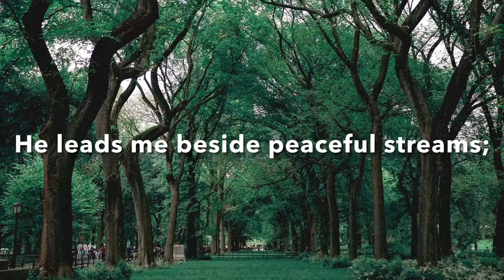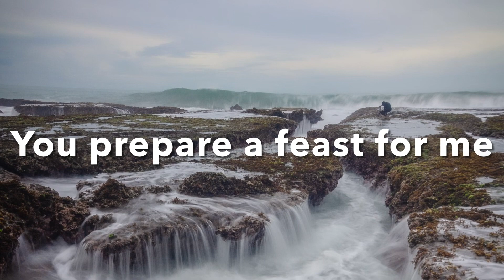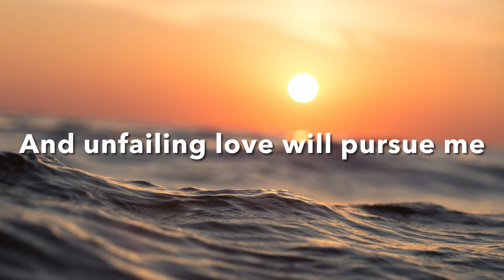Jesus is my shepherd. Psalms 23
Jesus is my shepherd. Psalms 23. God’s word is your strength in time of trouble

1 The Lord is my shepherd, I lack nothing.
2     He makes me lie down in green pastures,
3     he refreshes my soul.
4 Even though I walk
    through the darkest valley,🙌
5 You prepare a table before me
    forever.